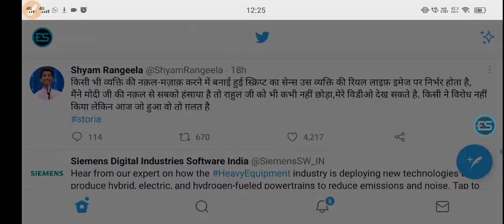SSC_GD2018 SSC -GD 2018 ALL MEDICAL FIT JOINING LATEST UPDATE 2021